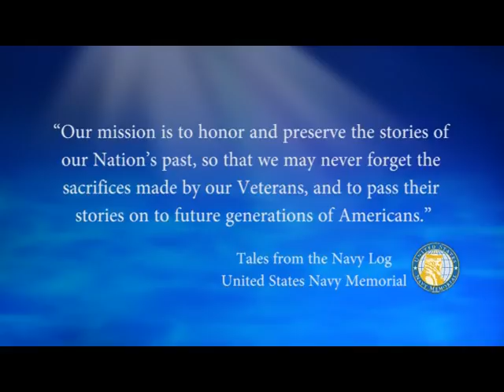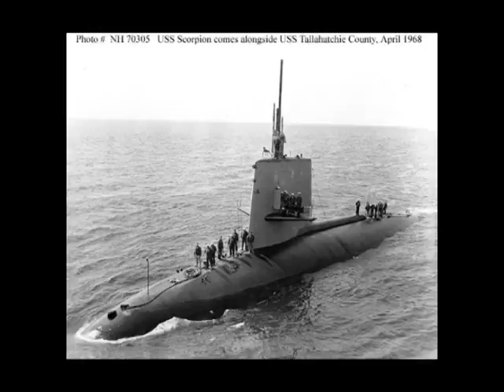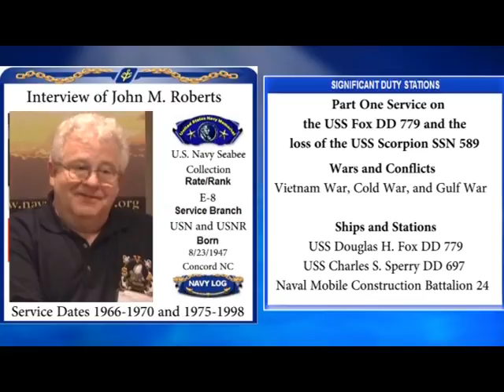USNM Interview of John Roberts Part One The USS Fox DD 779 and the loss of the USS Scorpion